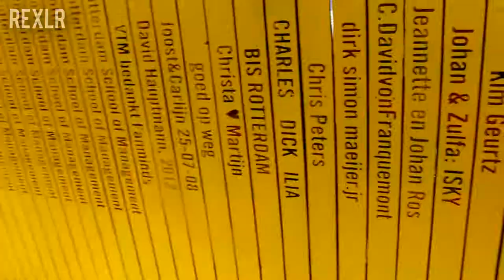Rotterdam 18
Rottergang